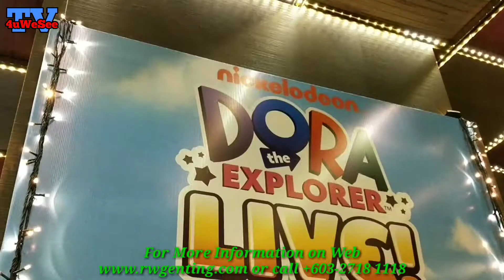Dora The Explorer Live dari Nickelodeon Ke Genting! (Preview) 25/11/2018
Dora the Explorer dari Nickelodeon membawa pengembaraan hebatnya ke pentas Resorts World Genting pada November ini (Preview) @Genting Highland 3PM [25/11/2018] P1

Genting Highlands, 25 November 2018 - Sejak tahun 2010, produksi Life Like Touring dari Nickelodeon, Dora the Explorer LIVE! Search for the City of Lost Toys telah menghiburkan kanak seluruh dunia.

Membuat kemunculan pertama di Resorts World Genting, 14 pelakon & kru akan berlakon, menyanyi & menari dgn mempersembahkan 18 lagu menerusi pertunjukan selama 90 minit (dgn masa rehat 15 minit). Lagu yg didendangkan dlm siri tv diolah khas utk dipadankan dgn persembahan langsung.
Tiket utk pertunjukan Dora the Explorer LIVE! Search for the City of Lost Toys kini mula dijual. Pertunjukan tersebut dijadual berlangsung bermula 24 Nov 2018 - 1 Jan 2019 dgn melebihi 44 persembahan di Genting International Showroom. Masa pertunjukan 7.30pm (Isnin - Jumaat), 4pm & 7.30pm pada hari Sabtu & 4 ptg utk hari Ahad. Tiada pertunjukan dijadualkan pada tarikh berikut iaitu 26 Nov, 3, 17 & 24 Dis.
Tiket berharga RM186 (VIP), RM143 (PS1) & RM101 (PS2). Bayaran proses tambahan RM4 turut dikenakan. Ahli Kad Ganjaran Genting (GRC) akan menikmati diskaun sebyk 10% sama ada melalui pembayaran tunai, kad kredit atau menebus Mata Genting.
Hotel First World menawarkan pakej serendah RM330 sebilik pada hari kerja manakala RM359 pada hujung minggu utk bilik Standard termasuk 2 tiket pertunjukan Dora the Explorer (PS1). Bagi Hotel Theme Park, harga pakej yg ditawarkan bermula harga RM529 utk bilik King (termasuk 2 x tiket PS1), RM847 utk bilik Quad (termasuk 4 tiket x PS1) & RM1105 utk bilik Sixers (termasuk 6 tiket x PS1).

Captured A/V And Photo With Realme2Pro 6GB Ram | 64GB